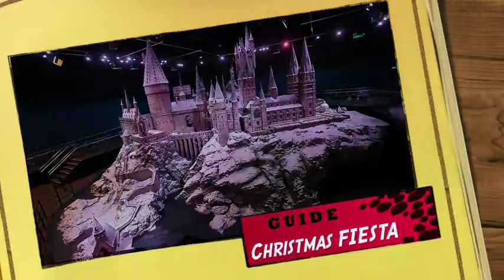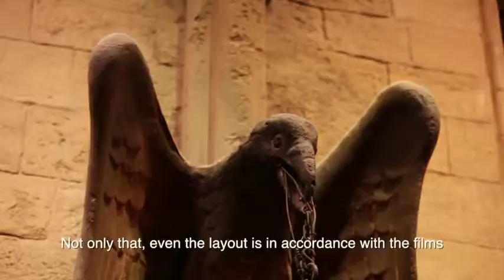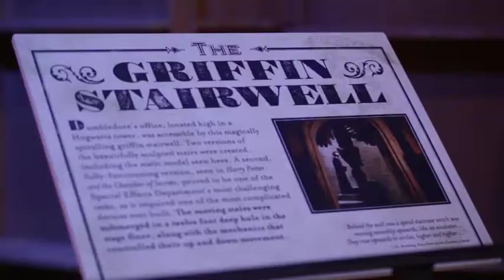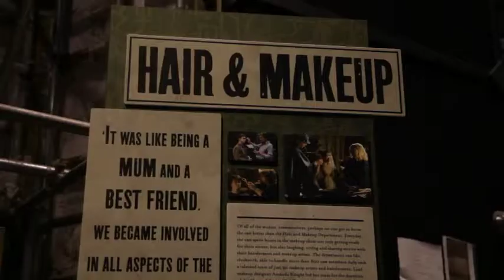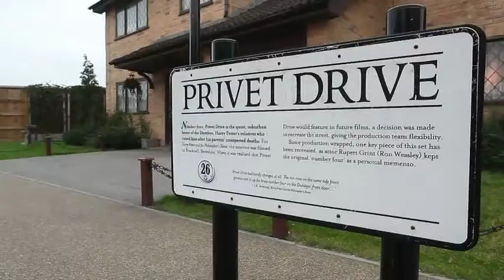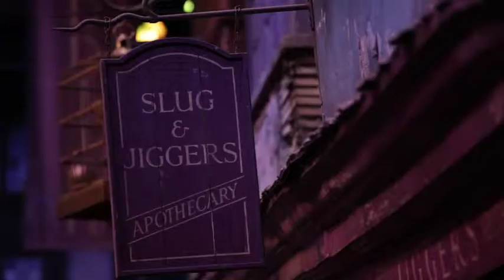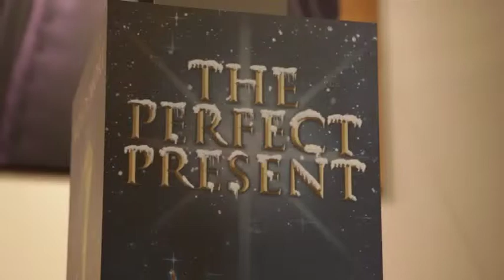UK Lifestyler: Wei Wei joins the Harry Potter studio tour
Join Wei Wei's visit to the set of the Harry Potter movies in London. Drinking the famous butter beer and playing the magic Quidditch, you will feel like hanging out with the Harry Potter gang in Hogwarts! Watch here or on TV on Sky 189 and Freeview 229.